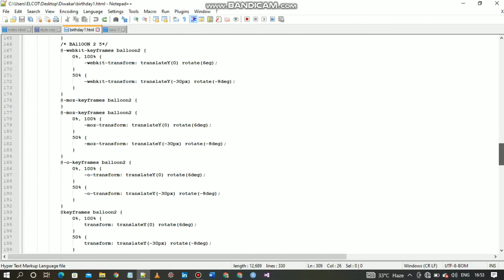Birthday wish using HTML , CSS AND JAVASCRIPT